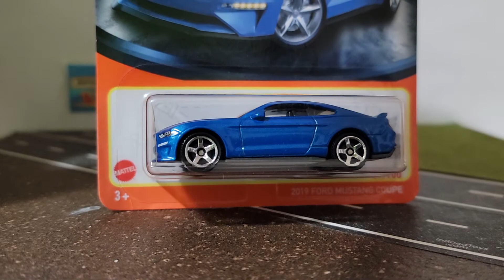New Matchbox Case!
Some new Matchbox models!!